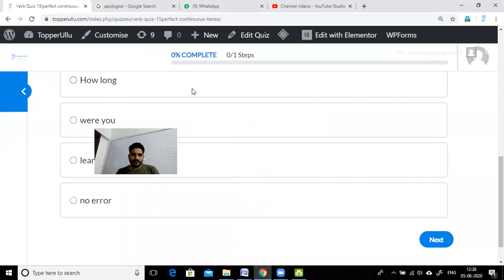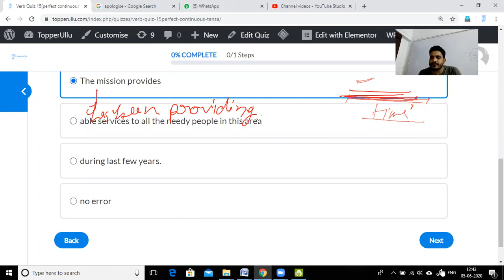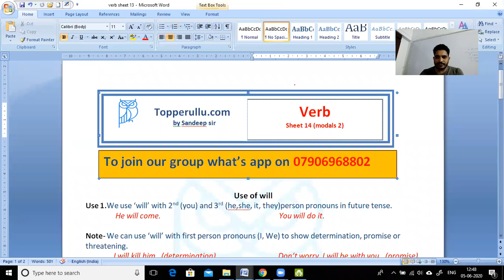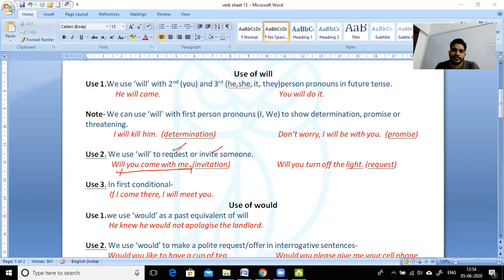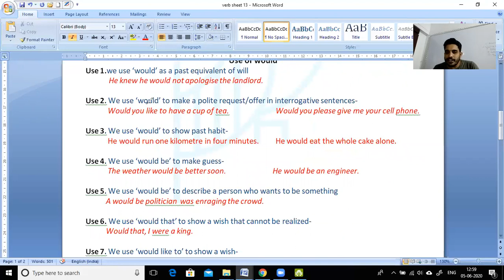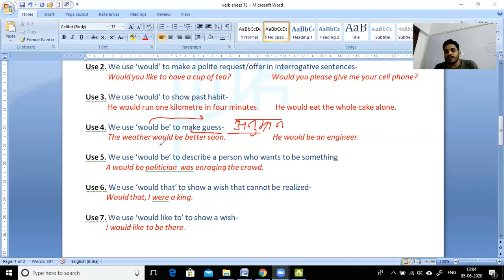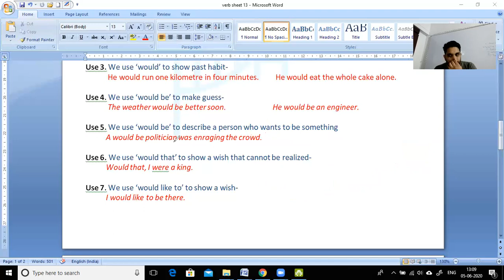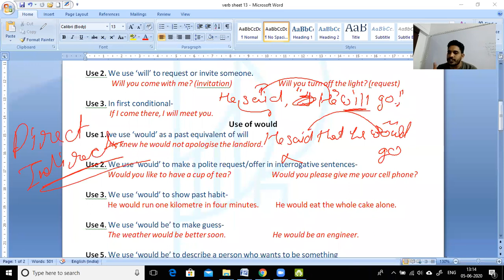Verb class 5 June (modals)